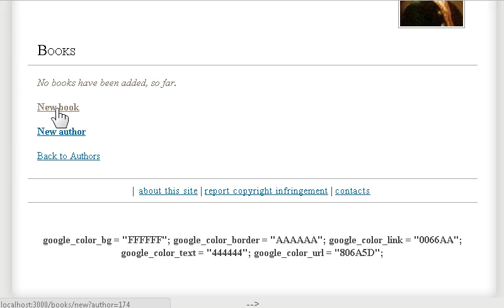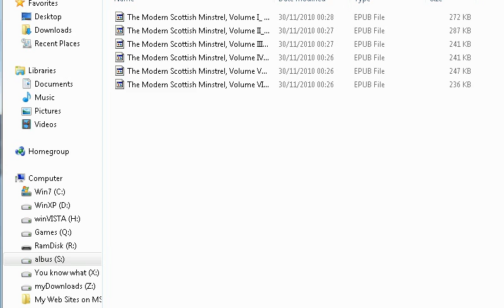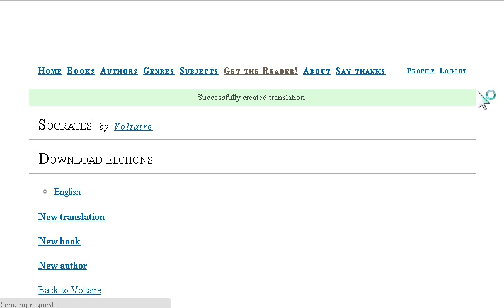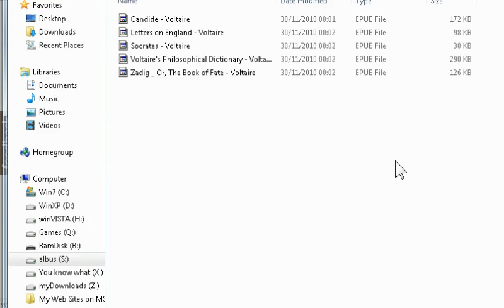Adding content to Albite BOOKS: Preview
Albite BOOKS

Here I am trying to show that adding books to the site is easy, fast and efficient.